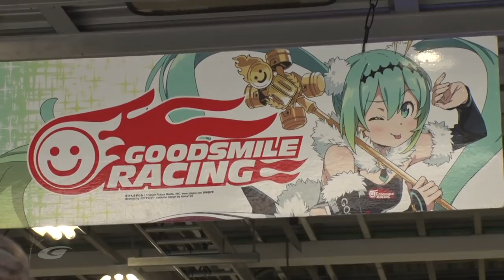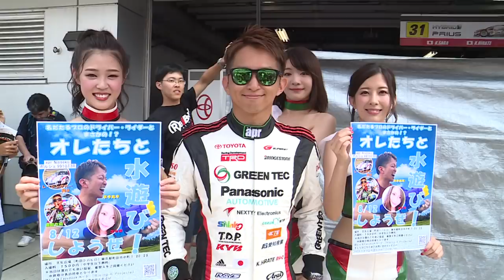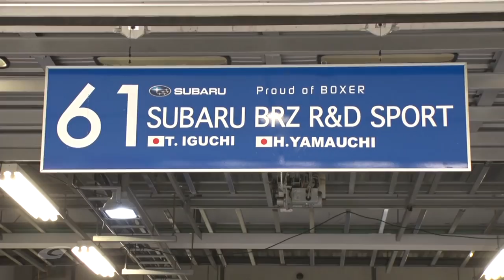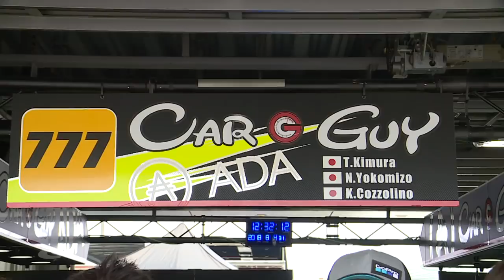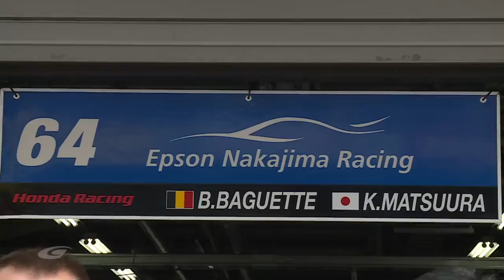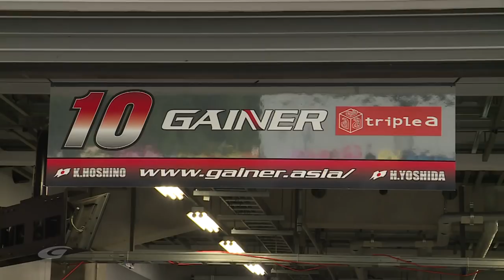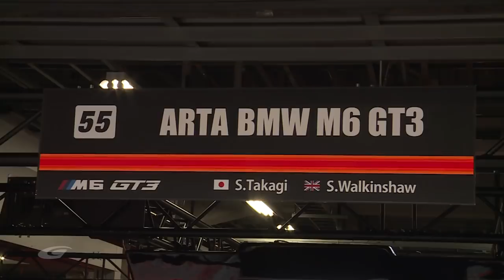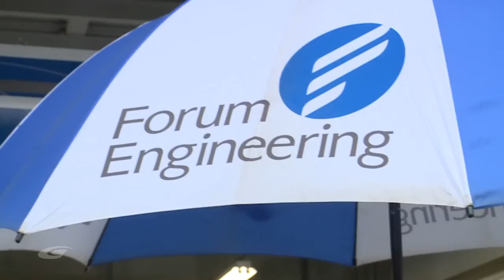2018 AUTOBACS SUPER GT Rd.5 All Drivers Appearance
2018 AUTOBACS SUPER GT Rd.5 All Drivers Appearance